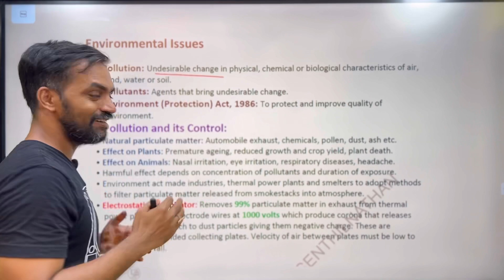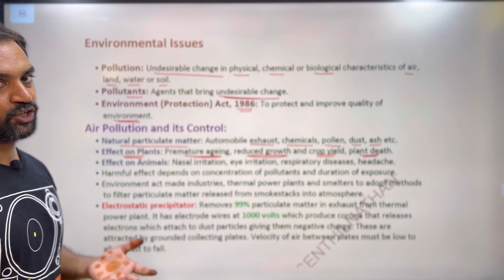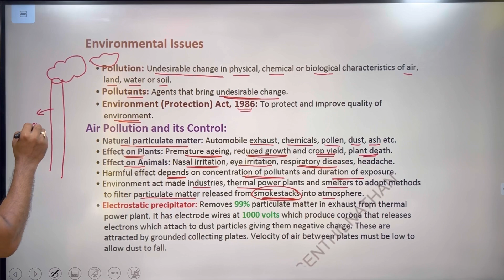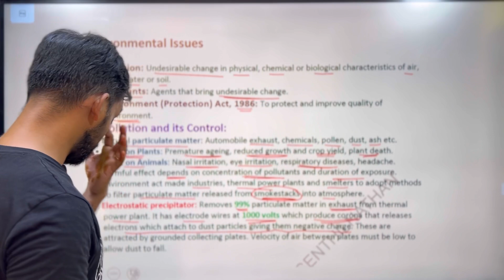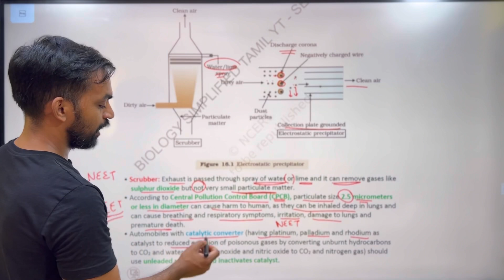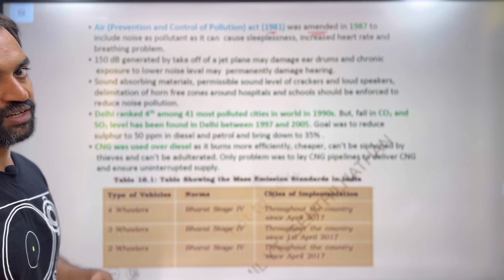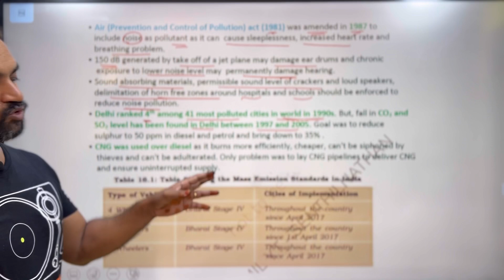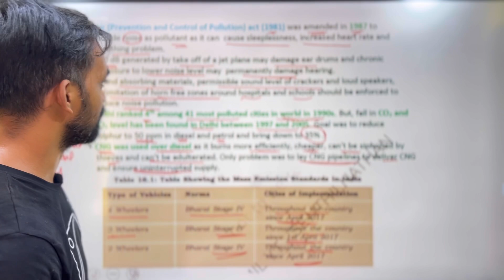Environmental issues class 12 | Part 1 | NCERT Line to Line | Thannambikkai Batch